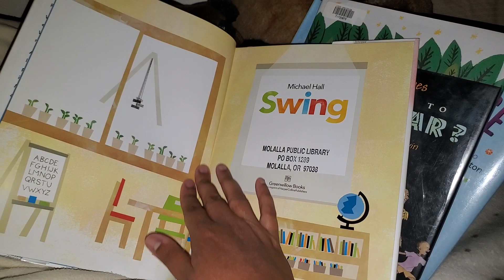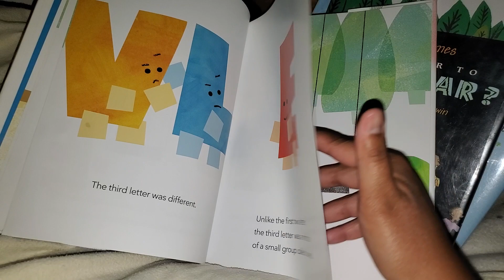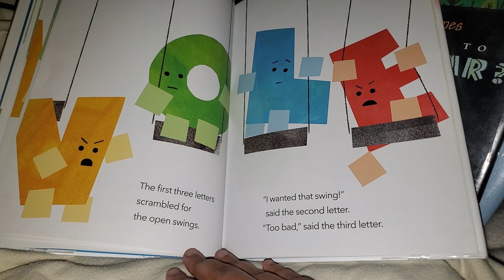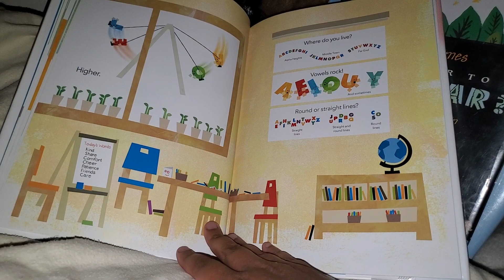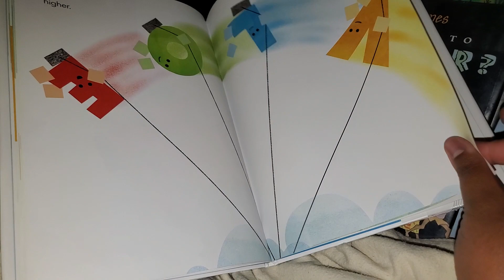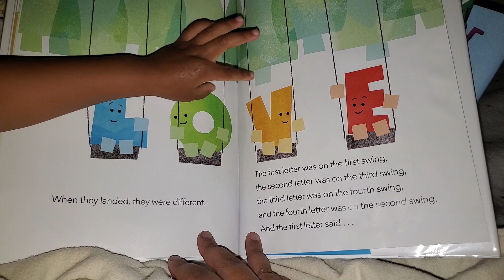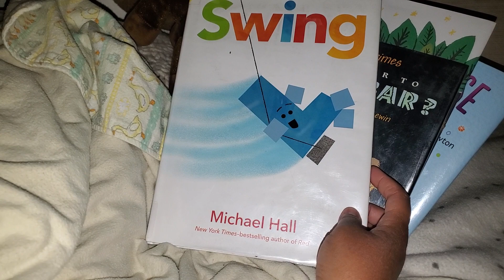Today's Benji's Story Corner book is...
'Swing'
by: Michael Hall
Published by: Harper Collins

Everyday we pledge to read 1 book a day with you!